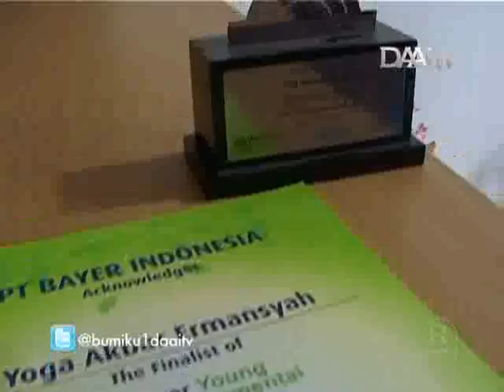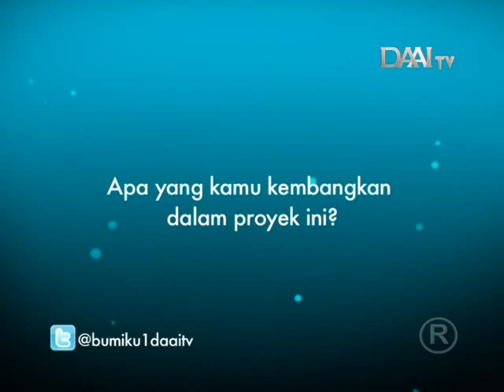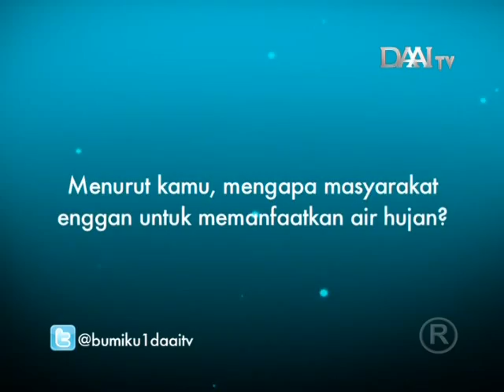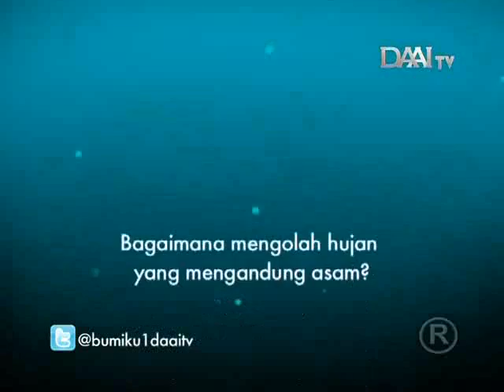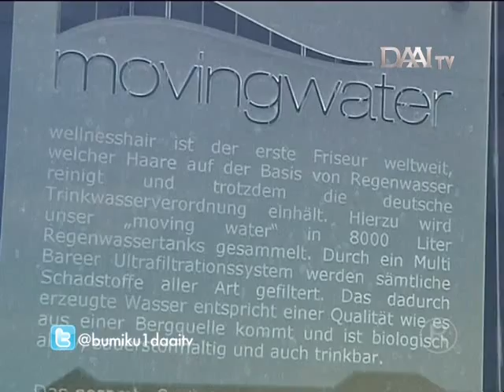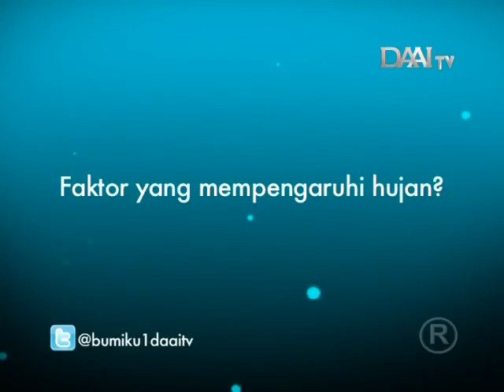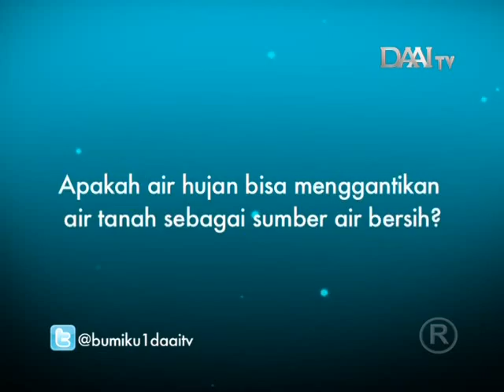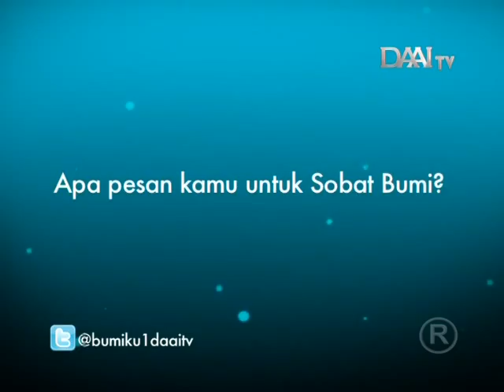DAAI TV - Bumiku Satu - Air Hujan Dibuang Sayang.mp4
Bumiku Satu - DAAI TV.
Tayang setiap Minggu, pkl.15.30.
Tayang ulang Selasa 07.30; Kamis 17.30; Sabtu 23.30; Minggu 10.00.

Teknologi sederhana untuk menjernihkan air hujan, dibuat oleh Yoga Akbar Ermansyah, finalis Bayer Young Environment Envoy (BYEE) 2011.